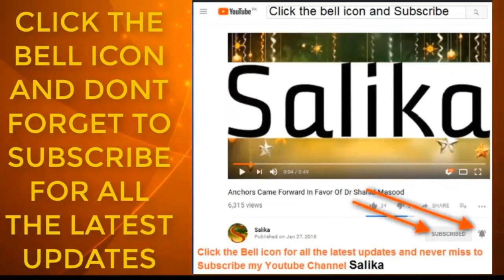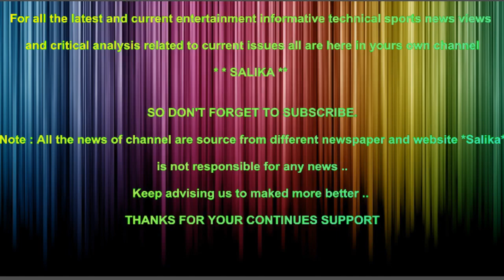SHAHRIYAR AFRIDI NA WAZIR E MUMLIKAT BARAYE DAKHLA KA HALAF UTHA LIA